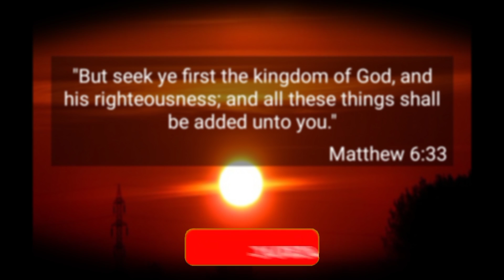sanders' chosen conies rabbits and Farm's cut and feed fresh Grass from the Field for our rabbits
we go to the field everyday to cut fresh grasses for our rabbits as their main diet from 14day old to breeder ages.